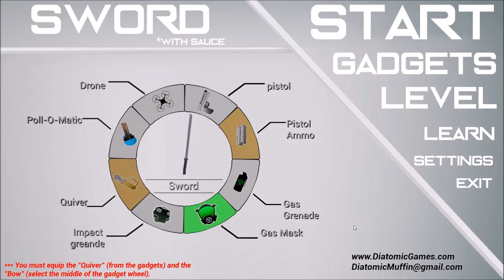Sword With Sauce: Alpha - Steam Trailer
Select your weapon, your gadgets and then your play style as you enter ready to take down all the enemies patrolling the level.

To help you along your way is a large selection of gadgets and weaponry to assassinate your targets in any way you like. You can either go in guns blazing, with a mad desire to re-colour the walls red or take a more delicate approach as you sneak your way around the level avoiding detection.

Your main weapon can either be a sword which can deflect bullets, chop down your foes or be thrown for maximum bloodshed. A shield which can be thrown at multiple enemies at once or to reflect their bullets right back at them. A bow for silent long range kills without worrying about ammo. And finally a machine gun because sometimes the best solution is the loudest one. You also have a selection of bad ass gadgetry, starting with ninja stars and gas grenades leading into the more ridiculous pocket sized black holes and self destructive crabs.

Current Features:
5 weapons (not including the cutlery)
20 gadgets
3 levels
3 enemy types
3 game modes

Song.